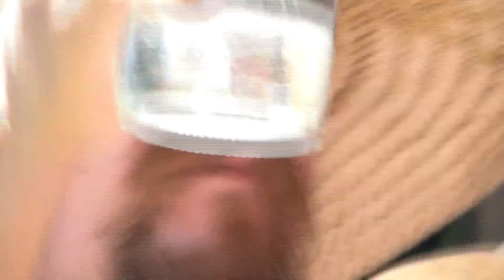Buen Tequila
Excelente informacion para selccionar un buen Tequila